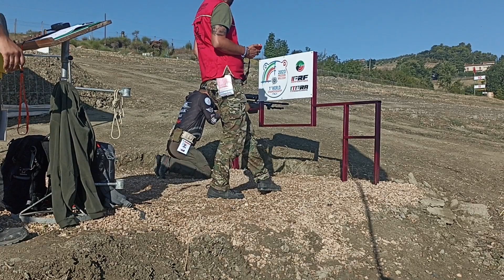Stage G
Juraj Cermak Open with Victrix rifle on Stage G